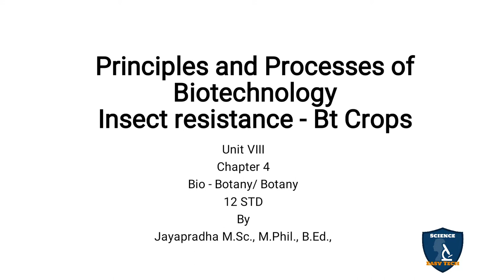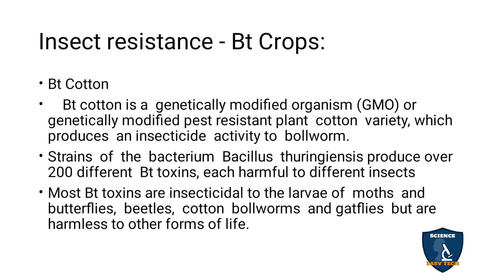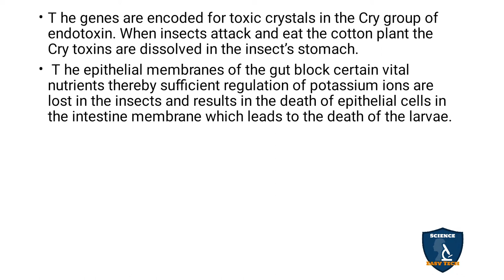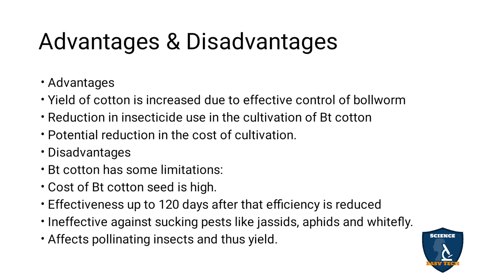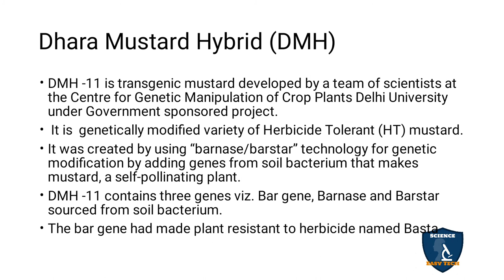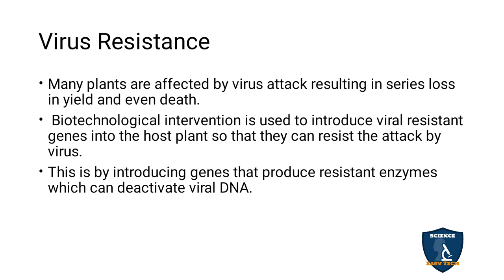Insect Resistance- Bt Crops Tamil I Principles and Processes of Biotechnology I Botany I Class 12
Insect Resistance - Bt Crops in Tamil| Principles and Processes of Biotechnology | Botany | 12 Class | Science Easy Tech
Class: 12th
Subject: Biology/ Botany
Unit: 8
Chapter 4: Principles and Processes of Biotechnology
Syllabus: CBSE / TNSCERT
Topics: Insect Resistance - Bt Crops in Tamil
, Insect Resistance - Bt Crops
Advantages and Disadvantages
Bt Brinjal
Dhara Mustard Hybrid - DMH
Virus  Resistance

Insect Resistance - Bt Crops I Principles and Processes of Biotechnology I Botany I Class 12  | NEET